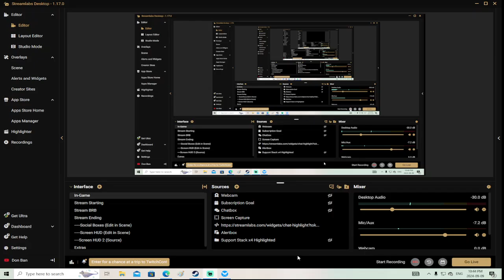Stormworks - Classic Career Again - Ep 36 - Uranium the setup part 1!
In this video I setup the crane at the uranium terminal and explore the melted rector!  :)